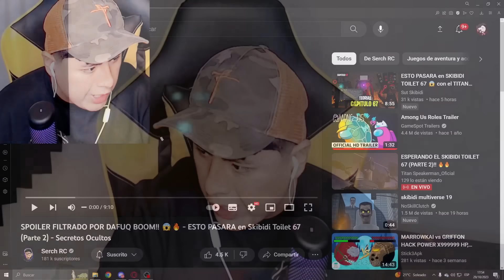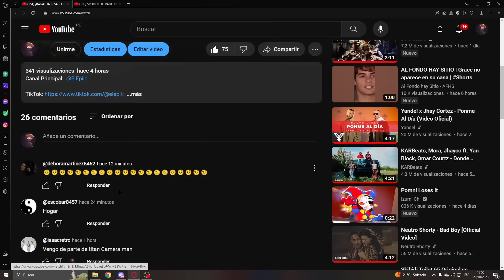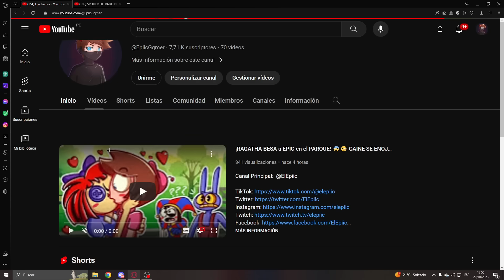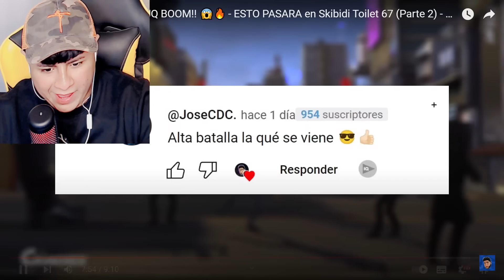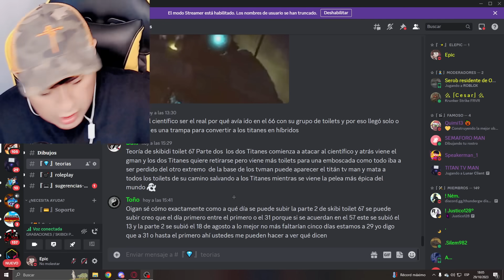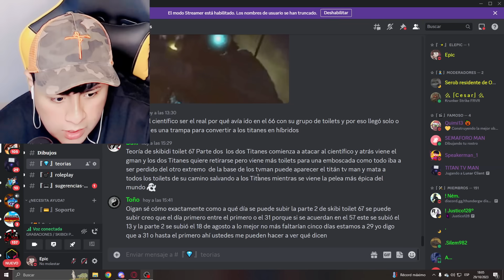URGENTE!!!! SKIBIDI TOILET 67 PARTE 2 SE FILTRO!!! 😱🔥 MIRALO RAPIDO